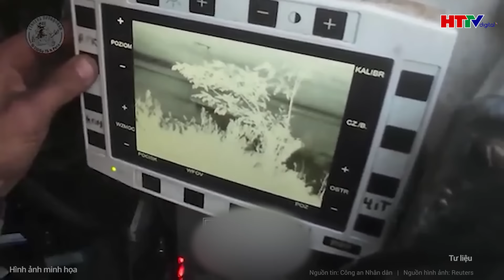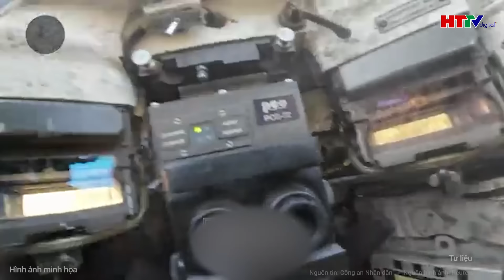Bản tin thời sự:Tỷ phú Musk cầm "sổ Nam Tào" vào nhà Trắng, loạt quan chức Mỹ "rụng như sung"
Tin tức mới nhất |  Bản tin thời sự : Tỷ phú Musk cầm "sổ Nam Tào" vào nhà Trắng, loạt quan chức Mỹ "rụng như sung"
Trong bài xã luận trên tờ Wall Street Journal, các doanh nhân Elon Musk và Vivek Ramaswamy đưa ra kế hoạch cắt giảm hàng loạt với chính phủ Mỹ. Musk và Ramaswamy sẽ đứng đầu một ban cố vấn về hiệu suất chính phủ (DOGE) trong chính quyền Trump 2.0.